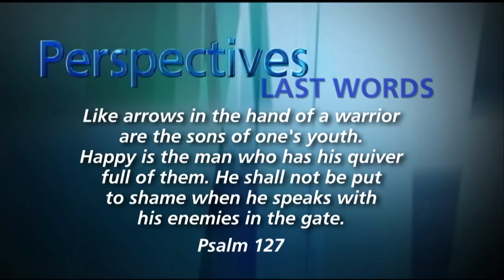Catholics and Disciplining Your Kids - Perspectives Weekly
On Perspectives: The Weekly Edition, host Pedro Guevara-Mann assembles his parenting panel, Patrick Douglas, Gillian Kantor and Jason Gennaro, to discuss how Catholic parents should discipline their kids and to give some helpful suggestions.